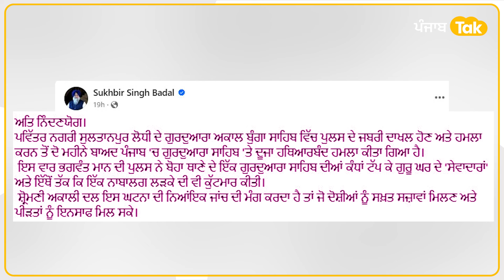Mansa ਦੇ ਗੁਰੂ ਘਰ 'ਚ ਸ਼ਰਾਬ ਪੀਕੇ ਵੜੇ Police ਮੁਲਾਜ਼ਮ ? ਸੰਗਤ 'ਚ ਰੋਸ | Punjab Tak